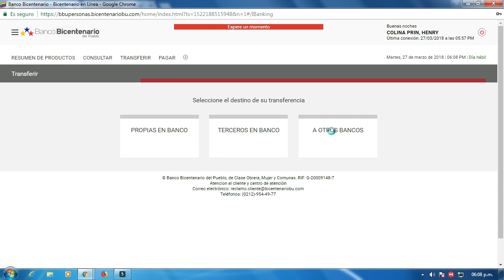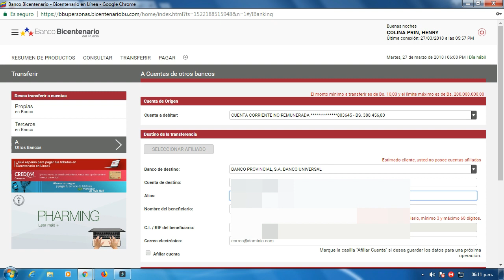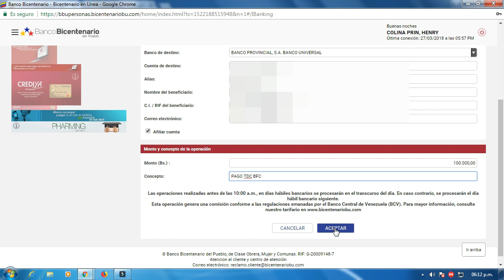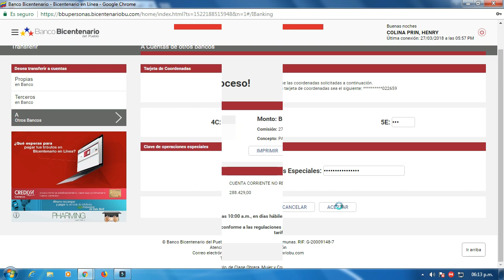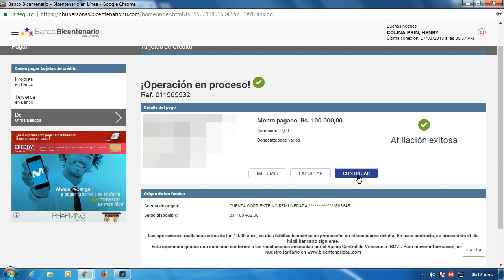TRANSFERENCIAS Y PAGO DE TARJETAS DE CRÉDITO DE OTROS BANCOS EN EL BANCO BICENTENARIO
Este Vídeo complementa una serie de vídeos que he realizado referente al Banco Bicentenario de Pueblo, en los cuales les guió desde como afiliarse a como solicitar su tarjetas de coordenadas y clave de operaciones especiales.

En esta oportunidad les mostrare como hacer transferencias a otros banco y también a como pagar tarjetas de Créditos de otros bancos.